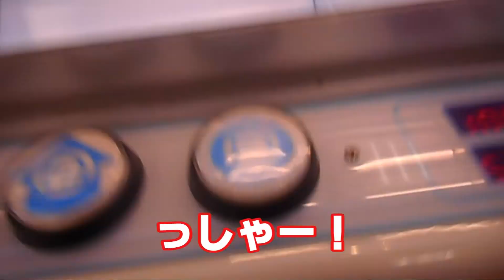【クレーンゲーム】見えちゃいけないものが見えた時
今回の獲物：ポムポムプリン　チョコレート柄ハット　ＢＩＧぬいぐるみ

【トクのprofile】
ゲームセンター関連の動画を投稿中。クレーンゲームが好き。
あと猫科が大好き。めっちゃ好き。Love cat.